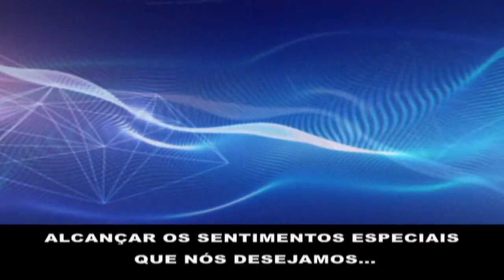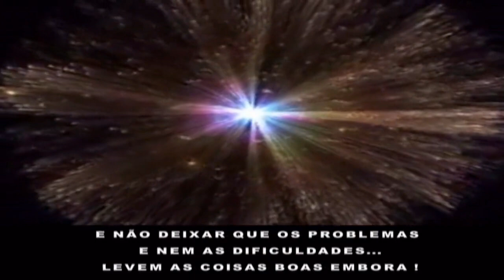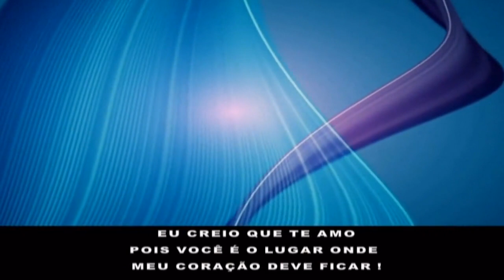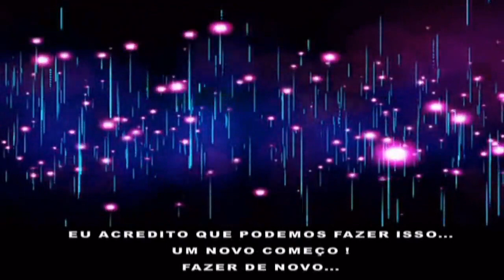The Human Body - I Believe We Can (Tradução)